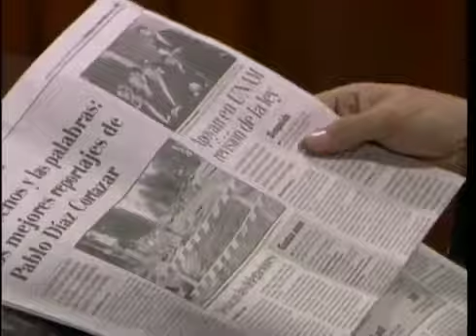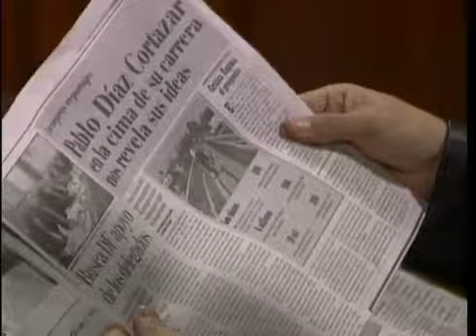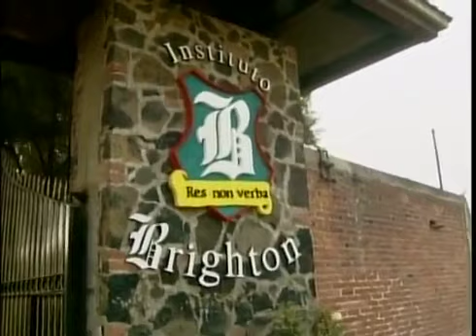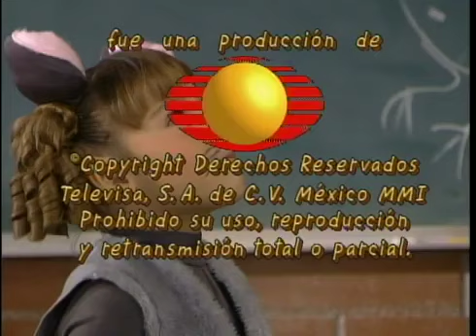Maria Belen CAPITULO 14 PARTE 2